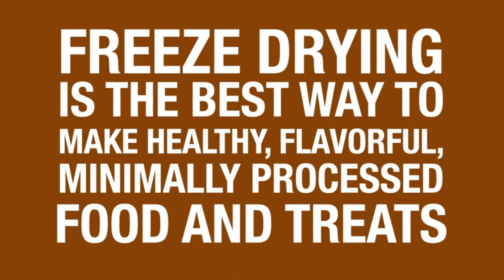Recovering Your Dog's Digestive Health with Whole Life Pet Recover | A Bland Diet for Dogs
Foods For Dog, for Pet
Dealing with a dog experiencing digestive issues such as vomiting, stomach distress, or diarrhea can be a worrisome and unpleasant experience for both pet owners and their furry companions. Luckily, there is a tried-and-true home remedy that can help your dog make a smooth transition back to their regular food: a bland diet of boiled chicken with rice. Whole Life Pet Recover offers a convenient and reliable solution to provide relief and promote digestive health in dogs.

Whole Life Pet Recover is a specially formulated product that combines the simplicity of chicken breast and pre-cooked white rice to create a quick and easy-to-prepare bland diet for dogs. This home remedy has long been recommended by veterinarians as a gentle way to soothe the digestive system and help dogs recover from stomach upsets.

"All claims, guarantees, and product specifications are provided by the manufacturer or vendor. Cute Dog's Life cannot be held responsible for these claims, guarantees or specifications"